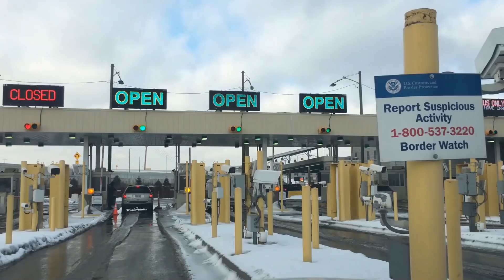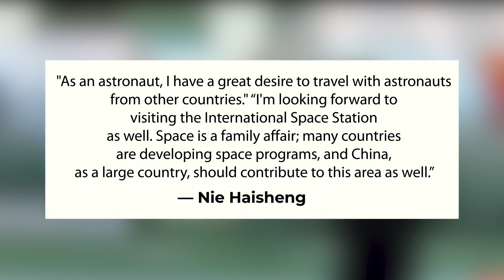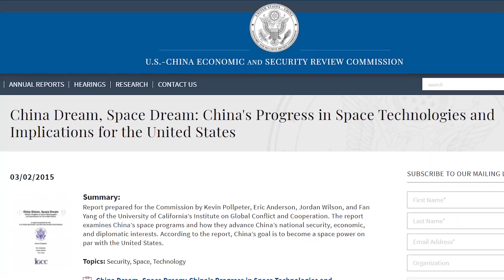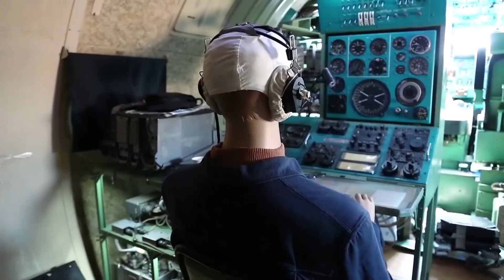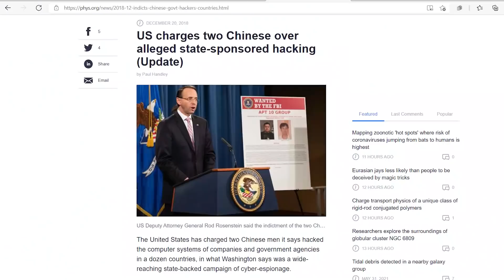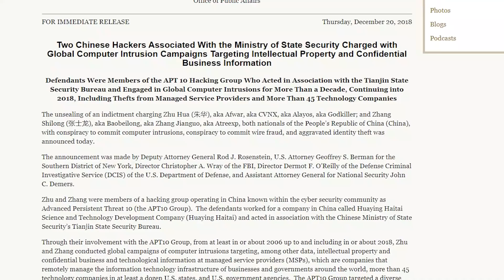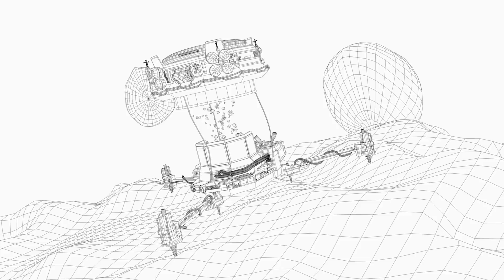Why China Is Banned From The Space Station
The first module of the International Space Station was launched into orbit in November 1998. Hundreds of astronauts from 19 different countries have called it Home over the last two decades. This massive international partnership demonstrates how much can be accomplished when the world comes together. However, not every country is qualified to participate in the ISS program.

To put this in context, The International Space Station (ISS) is the world's largest, most remarkable, and best “treehouse.” It is primarily constructed and run by the United States, has accepted astronauts from 15 different countries, including space newcomers such as South Africa, Brazil, the Netherlands, and Malaysia. But China? China has never taken part in the program - they were officially banned from doing so. Never happened, and it doesn't seem like it's going to happen anytime soon.

We'll take a look at the history of unlikely space collaborations in this video. We'll also look at why the United States lost faith in China's space program, as well as China's potential plans to construct its space station. Let’s get into it.

Elon Musk Reveals Plan To Colonize Mars